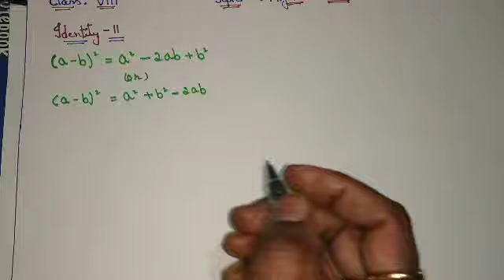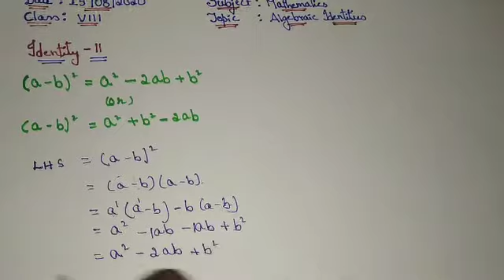Chapter : 7, DAV, Algebraic Identities.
Identity - 2, WS - 2 ( 1st and 2nd Main).